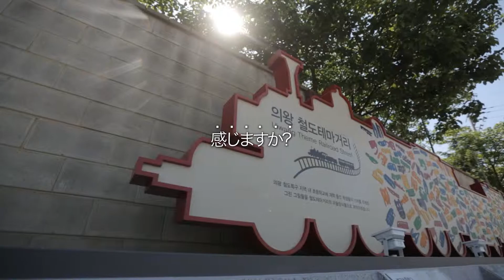2015 의왕시 관광 JAPANESE